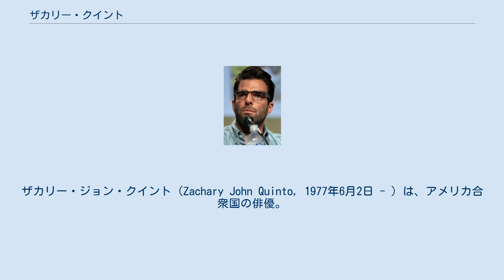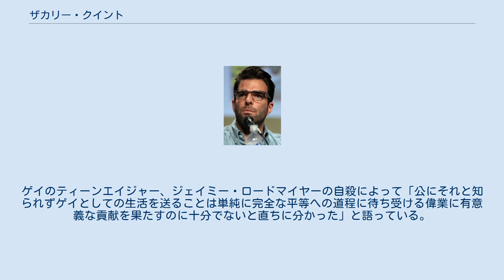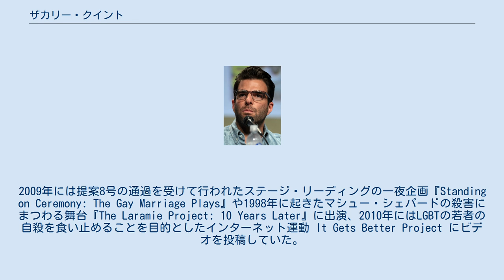ザカリー・クイント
ザカリー・ジョン・クイント（Zachary John Quinto, 1977年6月2日 - ）は、アメリカ合衆国の俳優。
ザッカリー・クイントと表記されることもある。
父親のジョンはイタリア人とアイルランド人の血を引く理容師だったが、ザカリーが7歳の時に他界。
1995年に高校卒業後、カーネギー・メロン大学のドラマスクールで学ぶ（1999年に同大学を卒業）。
 主にテレビシリーズで活躍し、『24 -TWENTY FOUR-』のアダム・カウフマン役や、『HEROES/ヒーローズ』のサイラー役でブレイクする。
 2009年公開の『スター・トレック』では若き日のスポック役を演じ『宇宙大作戦』で同役を演じていたレナード・ニモイと共演、また『スター・トレック』と関連の深いオンラインゲーム『Star Trek Online』でも配役は異なるがニモイと共演している。
 2011年10月、ゲイであることを公表した。
ゲイのティーンエイジャー、ジェイミー・ロードマイヤーの自殺によって「公にそれと知られずゲイとしての生活を送ることは単純に完全な平等への道程に待ち受ける偉業に有意義な貢献を果たすのに十分でないと直ちに分かった」と語っている。
公表以前からクイントは長きに亘りトレヴァー・プロジェクトなどの団体とゲイの権利を支援していた。
2009年には提案8号の通過を受けて行われたステージ・リーディングの一夜企画『Standing on Ceremony: The Gay Marriage Plays』や1998年に起きたマシュー・シェパードの殺害にまつわる舞台『The Laramie Project: 10 Years Later』に出演、2010年にはLGBTの若者の自殺を食い止めることを目的としたインターネット運動 It Gets Better Project にビデオを投稿していた。